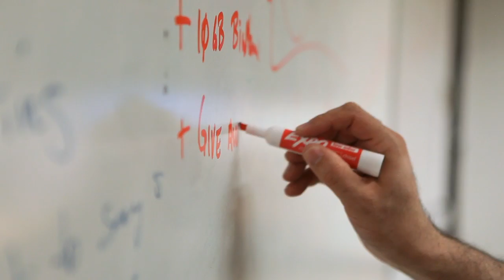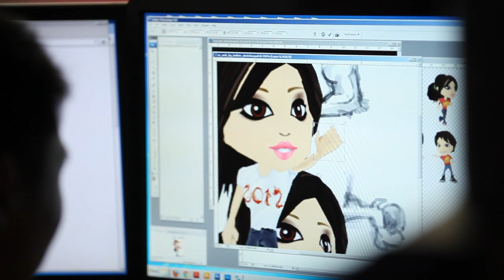Terracotta provides a seamless gaming experience for millions of AltEgo users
Dustin McCartney and Susan Thayer explain how Terracotta allowed them to increase performance and throughput at AltEgo.